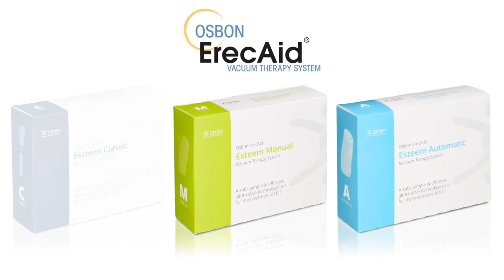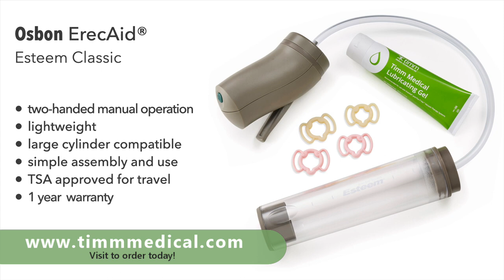Osbon ErecAid Official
Osbon ErecAid Official Video
To order devices or accessories check out